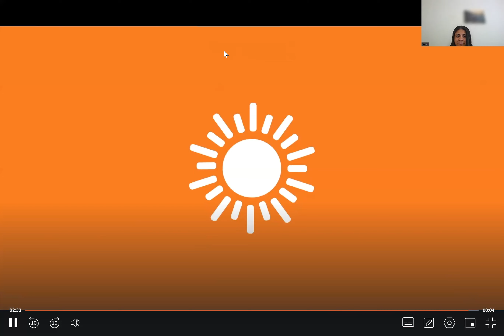Introduction why suncare is important